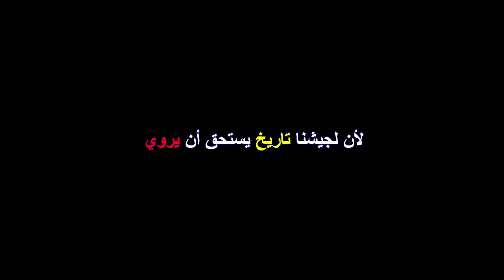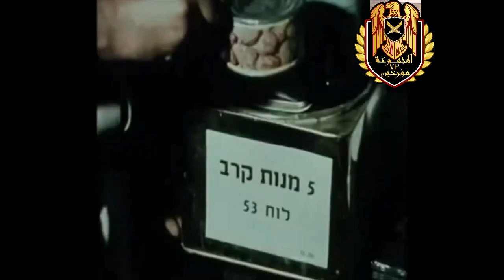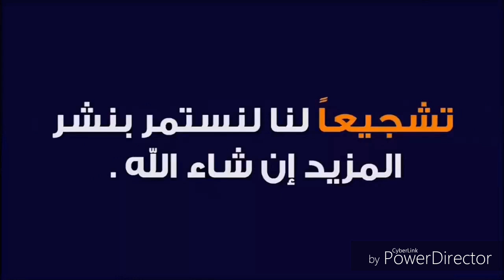لحظات حقيقية 100 % | حرب أكتوبر | مشاهد لاول مرة تشاهدها من أرض المعركة | أدعموا تاريخنا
مشاهد حقيقية / حرب أكتوبر مشاهد لاول مرة تشاهدها من أرض المعركة / 50 سنه نصر / دعموا تاريخنا